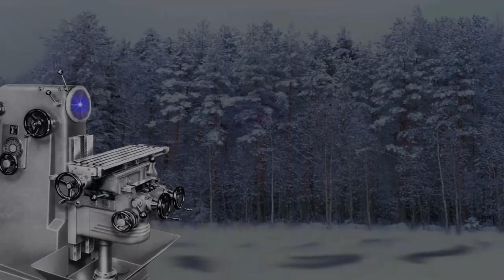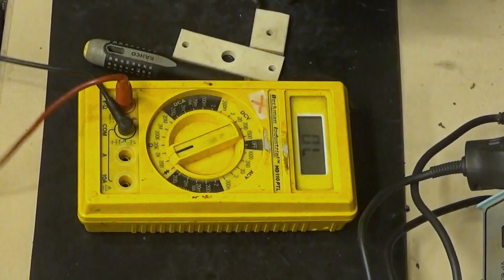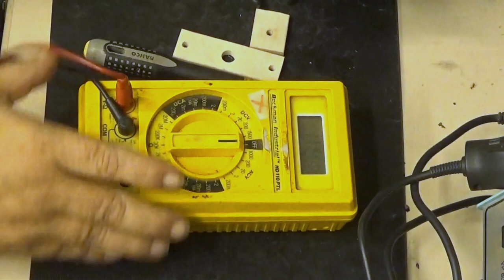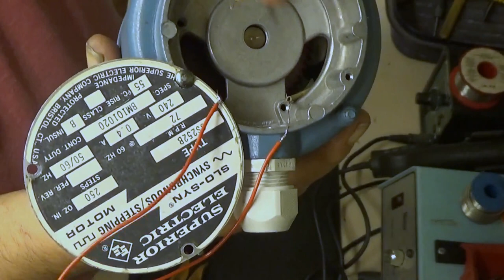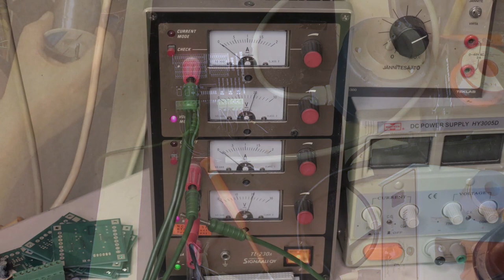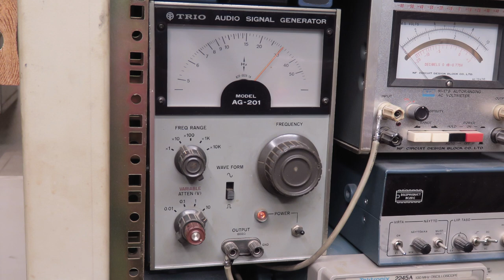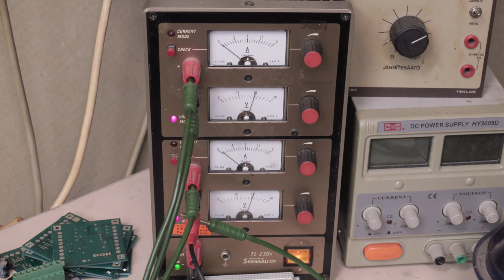Stepper Motor Modification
I have chosen the Slosyn stepper/Synchronous motor for the rotating welding positioner. This motor, however, has a wiring configuration that is incompatible with the majority of stepper drivers available.
After inspecting the motor it was apparent that this configuration is easily modifiable so that the motor becomes compatible with readily available drivers.